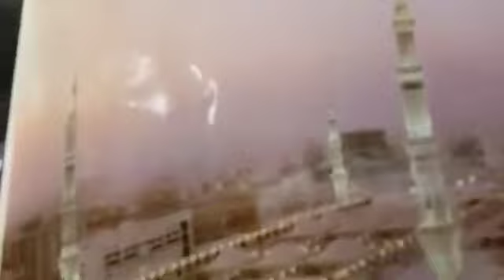New Kalam who neeghe Karam by Allah ditha bossal 03406068167